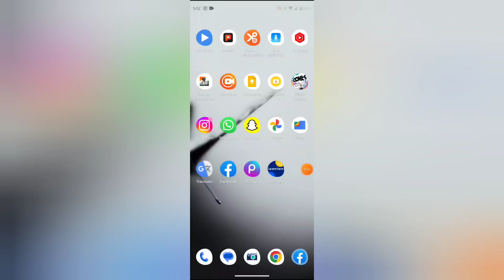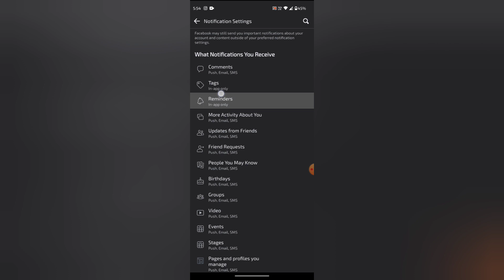How to turn on reminder email in facebook, Facebook me reminder email on kaise kare